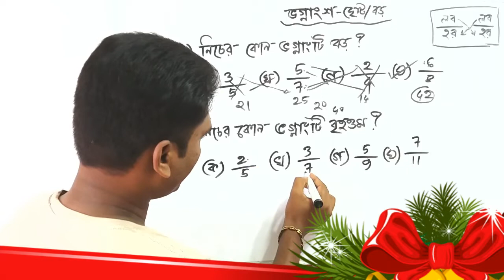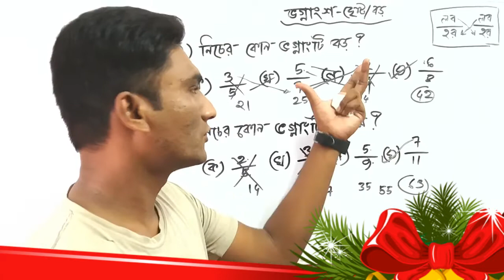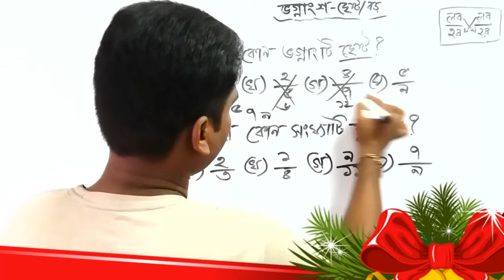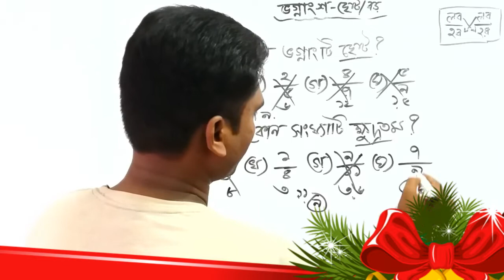ভগ্নাংশের সংখ্যা ছোট/বড় বের করার সবচেয় সহজ টেকনিক। Fraction math easy solution.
It's bangle tutorial, I showed here , How to solve all the fractions math.I thing, If you watch these videos.Of course you will gain perfection.If you have any questions please joint our Facebook page.

        অংকের শর্টকাট টেকনিক।